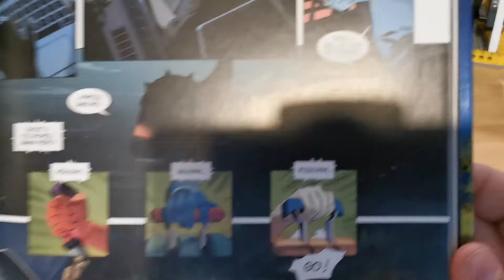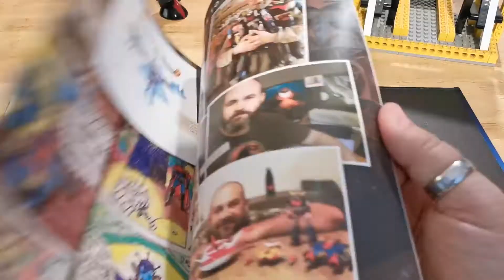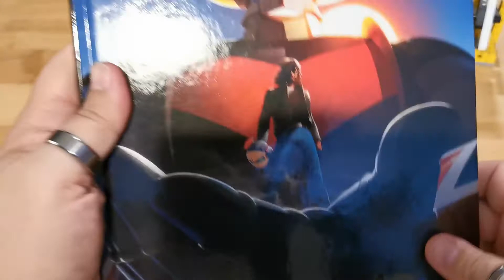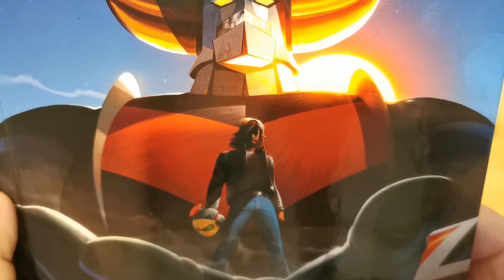Goldorak La Bande Dessinée mon avis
Mon opinion sur cette BD à presque 25€

Retrouvez moi sur Tiktok et Instagram :
Squaleof68ytb